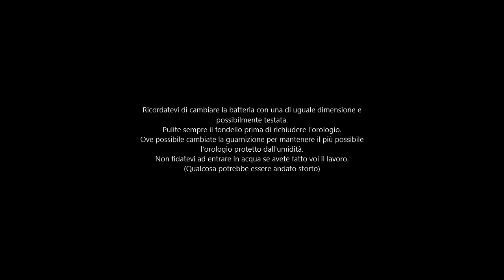Aprire il fondello di un orologio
Aprire il fondello a vite di orologio.
Procedete se l'orologio è vostro.
Potreste rovinare il fondello.
Procedete con cautela